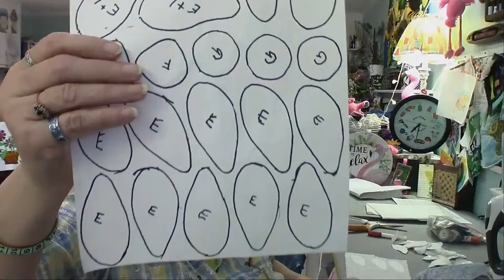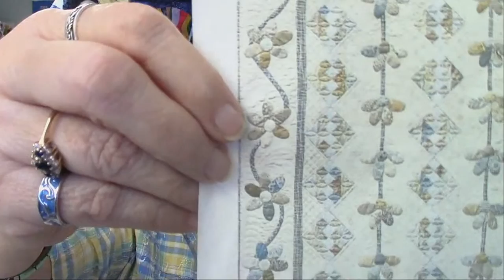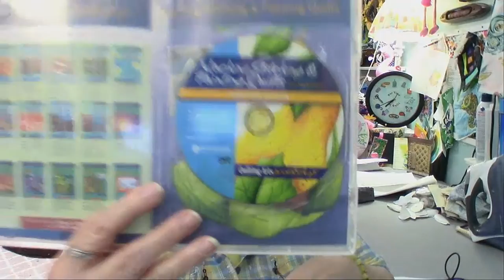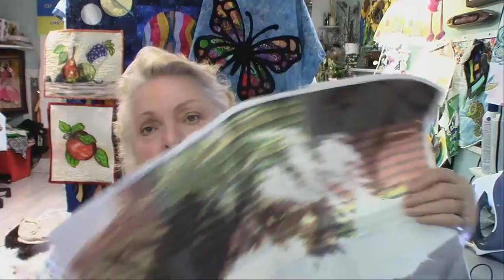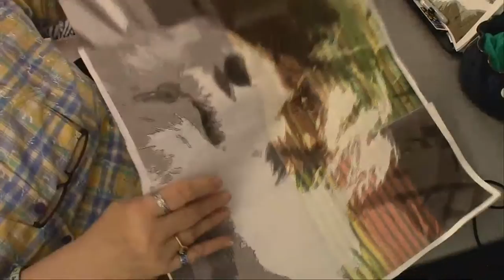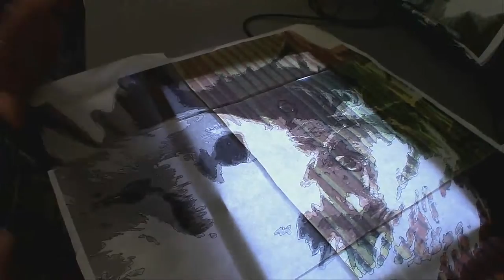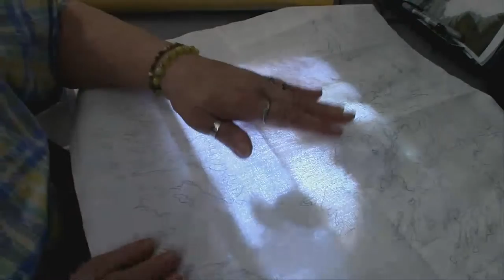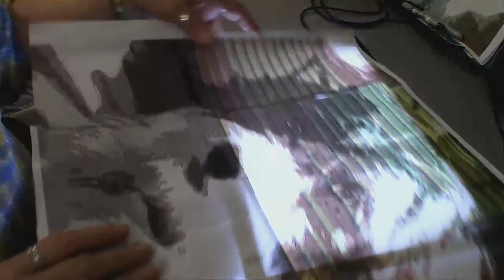OurTimeToQuilt Pet Portrait Fiber Art has begun! Thursday, May 26, 22 7:30pm See you then!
Grab a piece of fabric, a picture of your pet or favorite animal and join us in making an easy and pretty portrait of them!   I will walk you through it step by step!